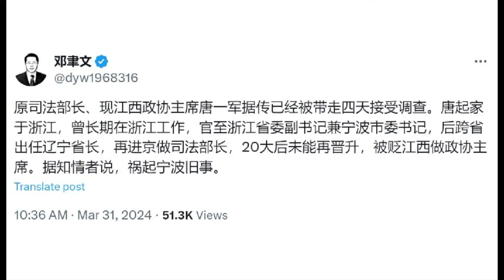之江新军也危，习近平拿自己人开刀，疯传唐一军被查！ ｜华尔街中国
今日话题：

1. 华为中芯歧路超车！ 国产光刻机低调突破：5纳米不再需ASML；走线悲剧：八移民之死；中国制造业PMI创一年新高；马英九启程，习马二会看什么？ | 华尔街六度
2. 你上了出境中国黑名单吗？ 百万数据首度披露：有这些历史的人当心了！ 绿卡外国护照都没法保护你 | 华尔街法律
3. 李强总理只能做一届，何立峰师徒虎视眈眈 | 华尔街财经
4. 疯传唐一军被查！ 宁波旧案如何了断？ | 华尔街中国
5. 独家：有人设下圈套，秦刚犯事被一纸坐实，习近平怒令撤职！ | 华尔街中国
6. 习近平不让步，西方不收手，怎么办？ | 思想先驱报简报
7. 最危险的是，习近平一个人亲自导演并亲自制造；离婚就能买房！ 北京取消离婚限购；近20款新车，2024纽约车展｜华尔街联报

六度世界store front 链接：